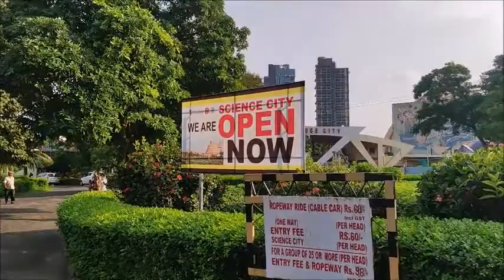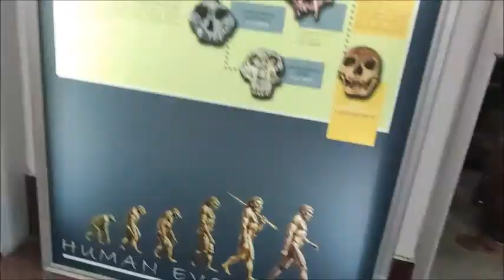SCIENCE CITY Kolkata Vlog 2021 | Dinosaur Dark Ride | Tickets & Timings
Hi Guys,
We recently went to Science City Kolkata and I vlogged my whole experience there. I have shared about the ticket prices and timings too. I hope you guys enjoy the video.

Hello everyone
This is Vandana Sahoo. I am currently staying in Kolkata.
This channel is about DIY's , fashion, lifestyle, my travel dairies, baby and some day in my life videos..
hope you all love watching them.